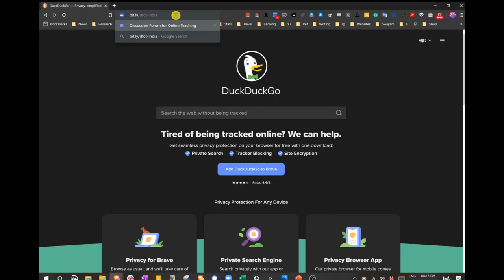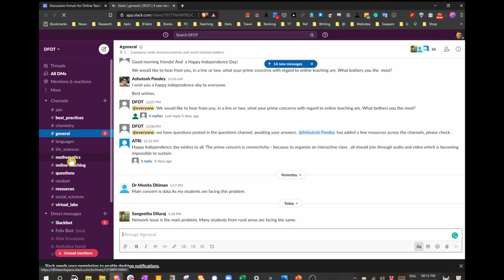Discussion Forum for Online Teaching